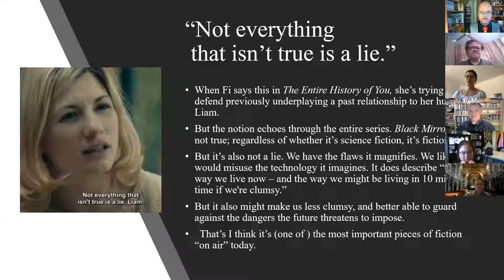Panel on Black Mirror and Philosophy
A panel discussion with some of the contributors to Black Mirror and Philosophy at HawaiiCon 2020.